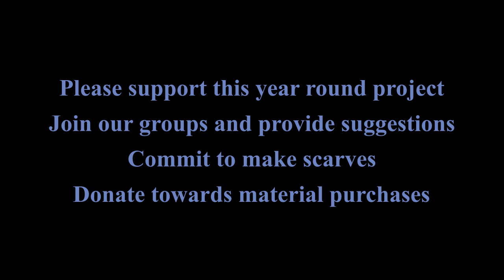Scarves for Charity - Making Scarves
Pandemic and rising housing costs are filling homeless shelters with people.  It would be nice if someone can provide beanies and scarves to help them through winters.
This is a project by Audacity Academy and LTN Family Association, led by Audacity Academy member Anisha Pallikonda.  Participants will raise funds by teaching volunteer classes to buy materials and then make scarves to be donated to homeless shelters.
This is a year round project.  At least 400 scarves are needed each year.  Finished scarves are delivered to homeless shelters between November – March.
--- Join our groups and provide suggestions
---  Commit to make scarves ( We suggest only residents of Fremont / Newark / Union City residents join physical scarves making due to logistics challenges. )

Update： Our first phase of the project will deliver 400+ scarves to homeless shelter by November 2021.  Once first phase is completed, we will start a new phase.